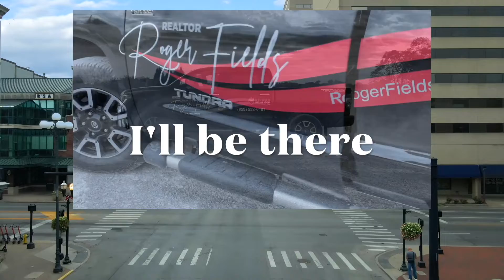Whenever You Call Me I'll Be There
I help people sell their homes for more than they expect by marketing it ways they cannot image.